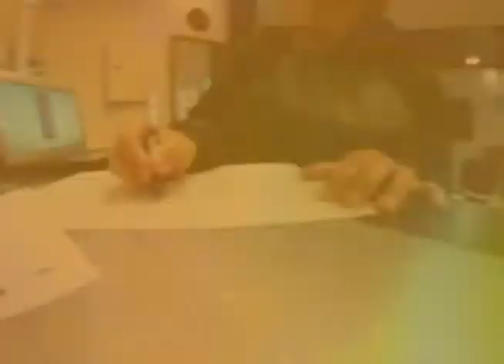WOLF TATTOO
SOUNDTRACK: iTAL tEK - Tokyo Freeze